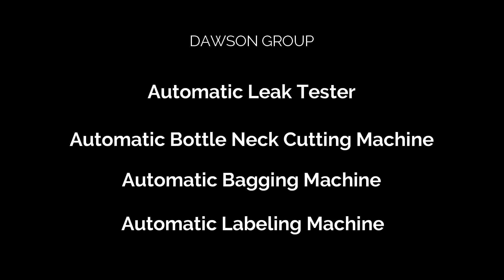Automatic Cap Lining Machine Cap Wadding Machine Cap Liner Inserting Assembly Machine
Quality Plastic Auxiliary Machine from China.
Dawson Machinery & Mould Group Co.,Ltd quality manufacturer from China.